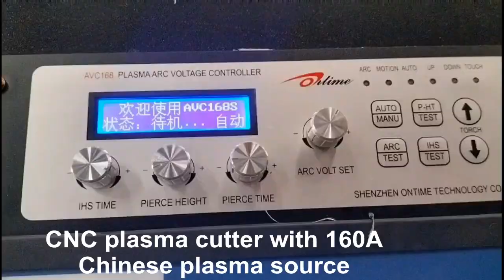Top CNC Plasma Cutting Machine With Drilling Metal Plasma Cutter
In the video is our 4x8ft CNC plasma cutting machine. It can use 65A 100A 120A and 200A plasma cutter power.
Machine table also have 5x10ft etc for choose.